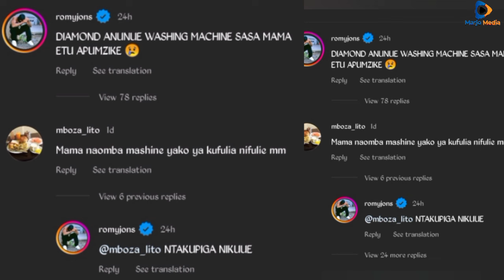MAKUBWA! MAMA DANGOTE AFUA NGUO KWA MKONO, DIAMOND, ZUCHU WASEMWA 😭 "Nunua mashine, Zuchu huna aibu"